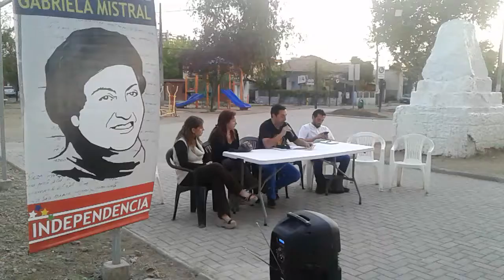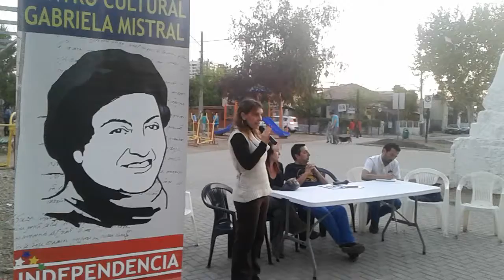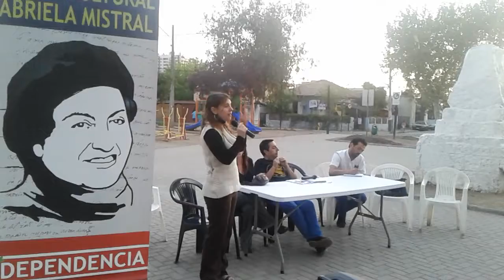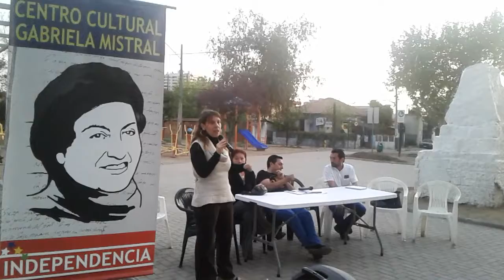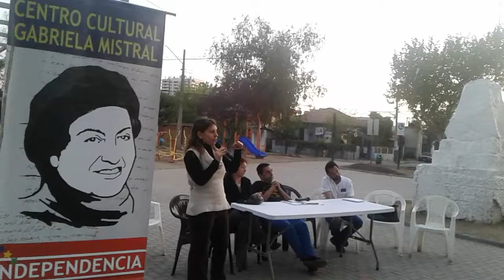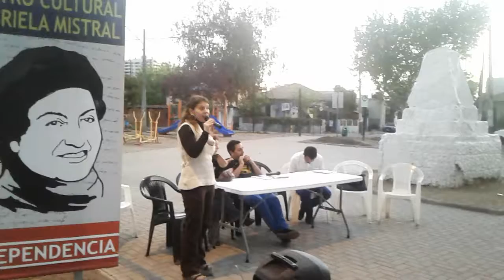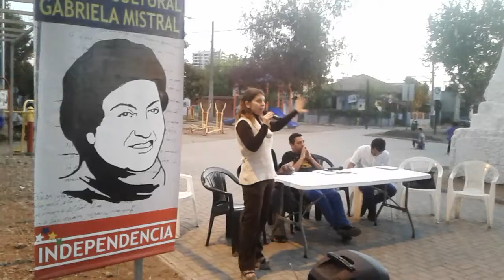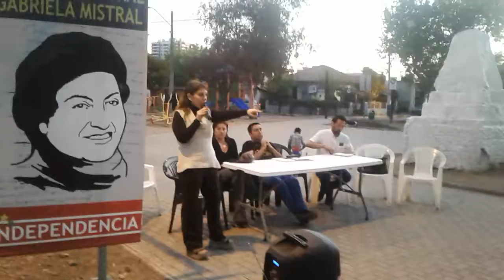Conversatorio plaza Fermín Vivaceta, Independencia